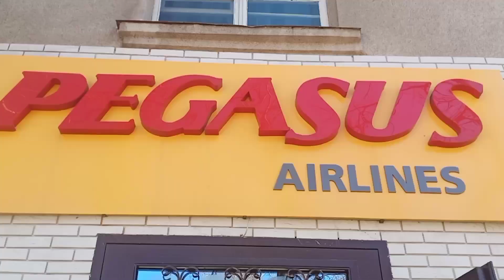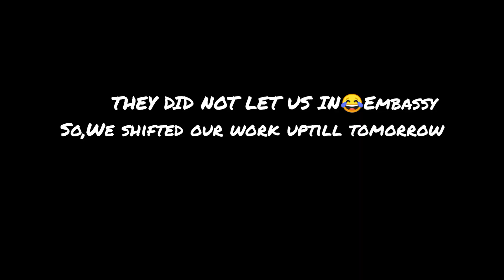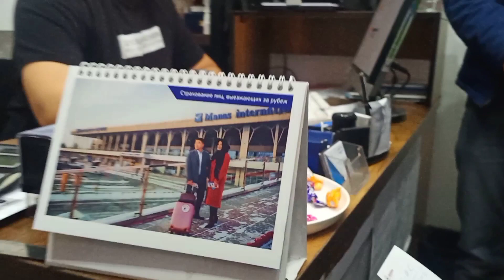Kazakhstan Embassy Passport Renewal || Hammad Bhai Ki Shopping|| Ticket Booked#Vefa Center ||Vlog 32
•In my Past Vlogs I Discussed about Pakistan Embassy Bishkek Briefly.
So, in this Vlog I Discussed about Kazakhstan embassy bishkek Shortly.

In this Vlog we were four friends
Ameer,Hamza,Zulqurnain,Hammad.
Hammad Nazir is  Going To Pakistan So, We confirned his Ticket and Did Shopping.